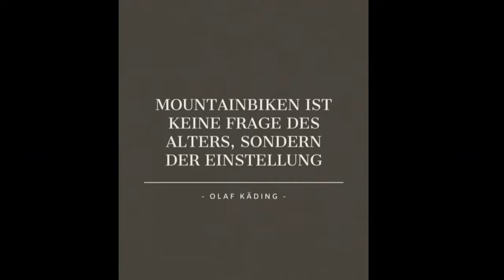Erste mal mit E-Bike im Trailpark / Mondraker Level R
Das war meine Erste richtige Tour und Trailparkbesuch mit dem E-Bike. War vorher nur ein paar mal bei uns im Wald unterwegs. Es hat auch alles super geklappt. Bin auch sehr mit den Fahreigenschaften des Bikes zufrieden. Es macht mir echt Spaß.

Bikes:
-Mondraker Level R, 2023

Video und Bild Bearbeitung:
-Canva